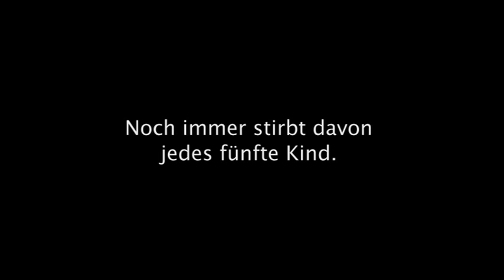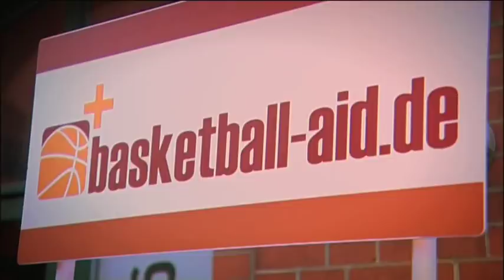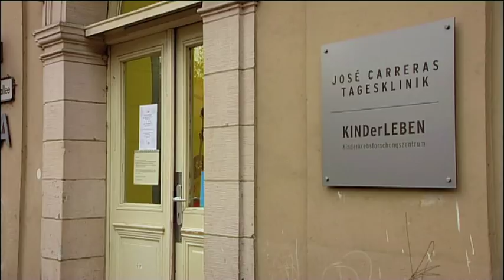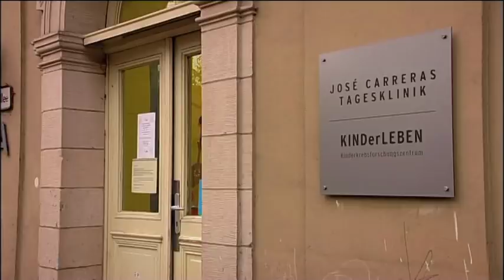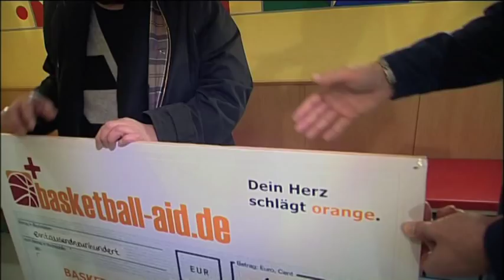Dein Herz schlägt orange!